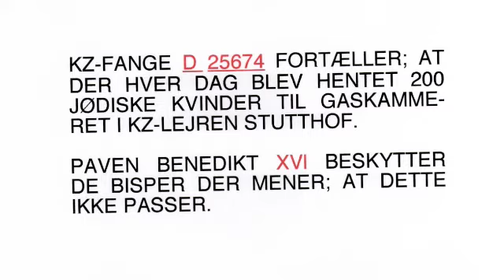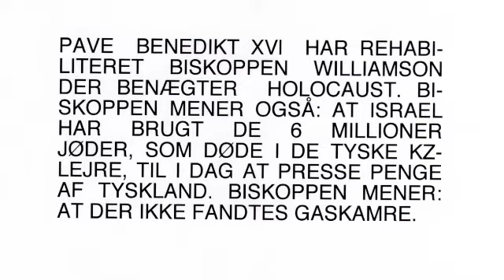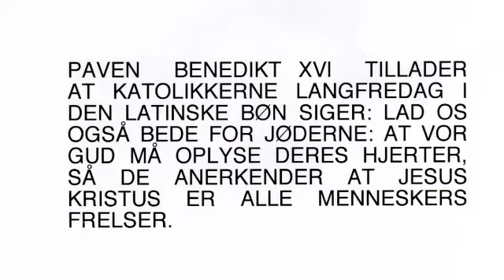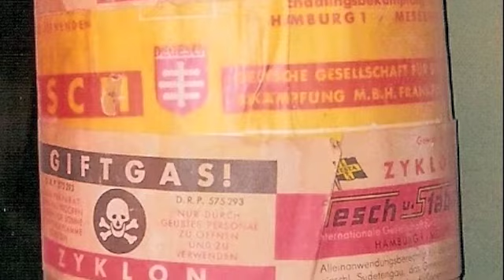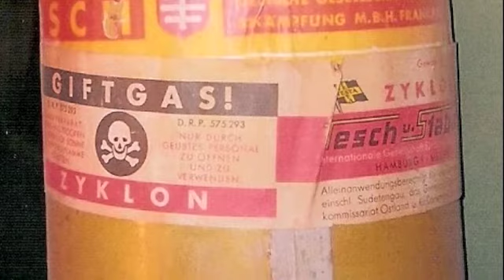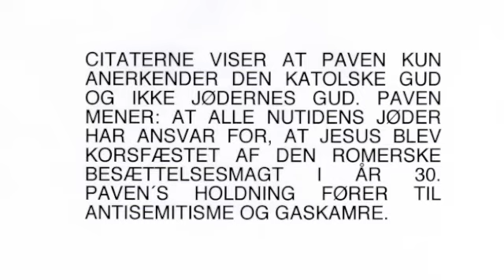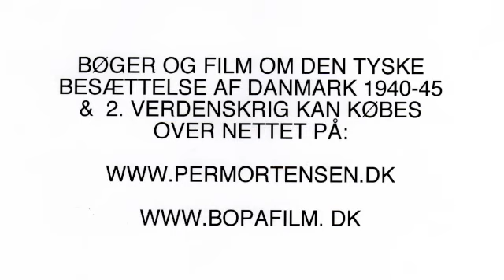BENEDIKT XVl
BENEDIKT XVlll